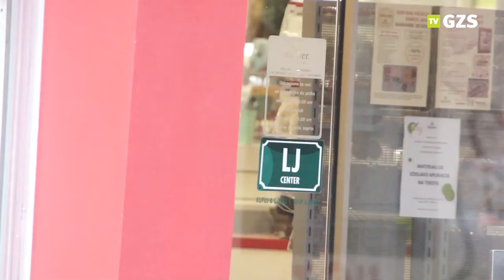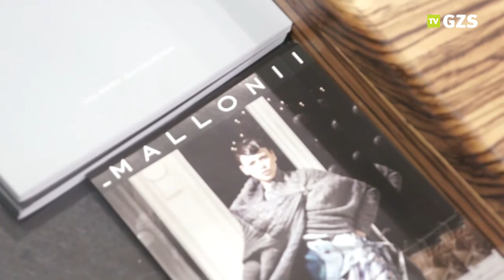Zakaj je dobro biti član Združenja trgovcev mesta Ljubljane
Podjetniško trgovska zbornica (PTZ) pri GZS je 14. februarja 2011 na pobudo ljubljanskih trgovcev ustanovila novo Združenje trgovcev mesta Ljubljana. Namen Združenja je povezati čim večje število trgovcev v mestnem središču Ljubljane, da bi lažje in učinkoviteje uresničevali skupne interese in ustvarjali boljše pogoje poslovanja.

Potrebo po ustanovitvi Združenja trgovcev mesta Ljubljana so trgovci izrazili že januarja 2010 na 1. srečanju trgovcev mesta Ljubljane, ter na drugem srečanju septembra 2010 z županom Zoranom Jankovičem, ko se je zbralo skoraj 100 trgovcev.

Združenje si bo prizadevalo v sodelovanju z GZS-Podjetniško trgovsko zbornico za:

-vzpostavitev mestnega marketinga

-skupne promocijske akcije ter zvpostavitev sodelovanja med trgovci

-izvajanje akcije " Ohranimo lokalnega trgovca"

-organizacija aktualnih izobraževanj in usposabljanj po meri trgovcev

-informiranje o aktualnih dogodkih, poslovnih priložnostih, zakonskih spremembah, posredovanje poslovnih informacij ter brezplačno podajanje nasvetov za področje trgovine in trgovinskega poslovanja.